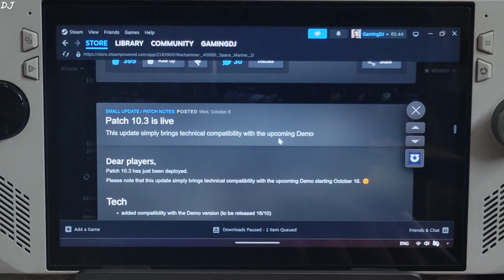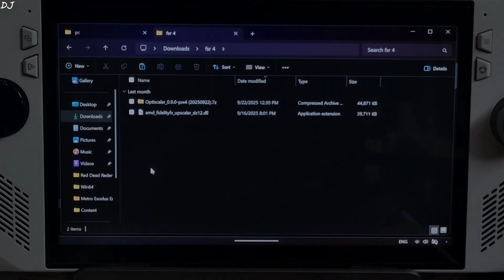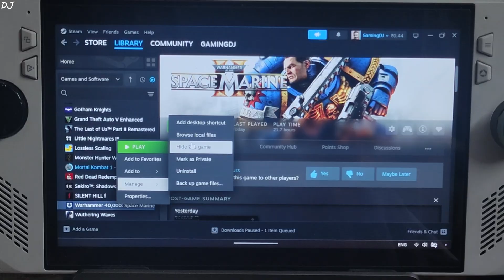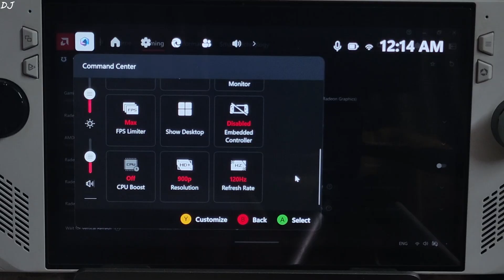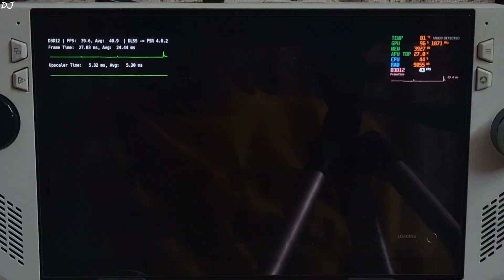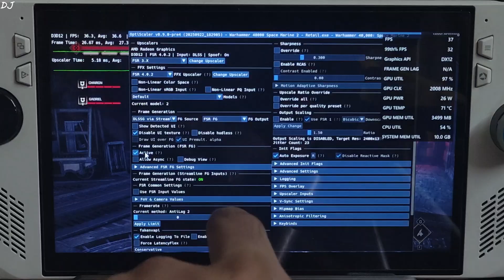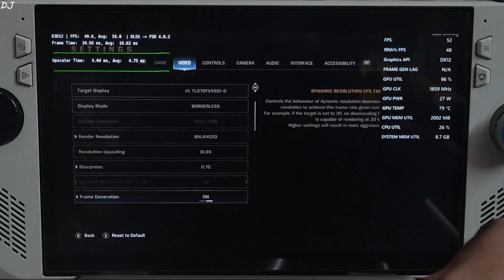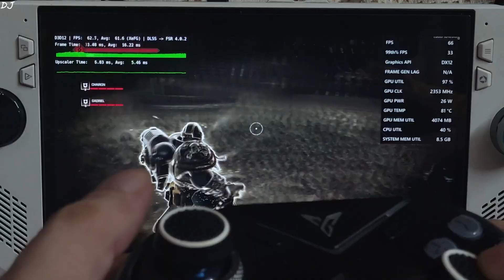Rog Ally Warhammer 40K Space Marine II FSR 4 + Optiscaler XeSS / FSR Frame Gen Setup RDNA 3 Windows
Timestamp :

- Warhammer 40K Space Marine II FSR 4 + XeSS / FSR Frame Gen : 00:00
- Download Optiscaler Mod : 00:48
- Download FSR 4 INT8 Upscaler DLL : 01:02
- Optiscaler Mod Setup : 01:26
- FSR 4 Upscaler Setup : 02:46
- Disable EAC : 03:12
- Rog Ally Settings : 04:18
- Game Launch : 04:44
- Game Settings : 05:00
- Optiscaler Settings : 05:46
- Gameplay [900p FSR 4 + No Frame Gen] : 07:14
- Enable FSR FG using DLSSG via Streamline FG Source : 08:16
- FSR Frame Gen Debug View : 09:14
- Anti Lag 2 Latency Monitor : 09:42
- Gameplay [900p FSR 4 + FSR Frame Gen] : 09:55
- Enable XeSS FG using DLSSG via Streamline FG Source : 10:51
- XeSS Frame Gen Debug View : 11:42
- Gameplay [900p FSR 4 + XeSS Frame Gen] : 12:00

Testing Warhammer 40K Space Marine II on Rog Ally Z1 Extreme Windows 11 Bios 342 Official GPU Driver v 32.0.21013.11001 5gb UMA Buffer Size . Video recorded using Poco F5 . Ambient Temperature : 24 degree Celsius .

2025 Rog Ally Full Beginner's Guide | Windows / Armoury Crate / AMD Adrenaline Features & Settings :

rungame.bat lines [Disable EAC] :

set SteamAppId=2183900
set SteamGameId=2183900
"Warhammer 40000 Space Marine 2 - Retail.exe"